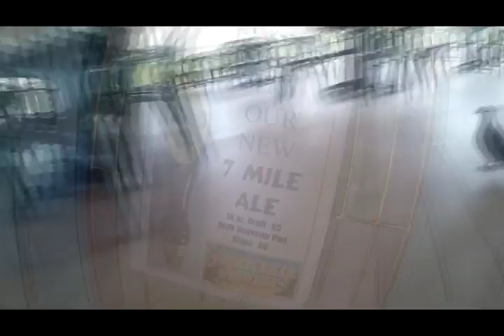2015 Key West Road Trip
A trip down to Key West on the Overseas Highway in a Mustang Convertible.